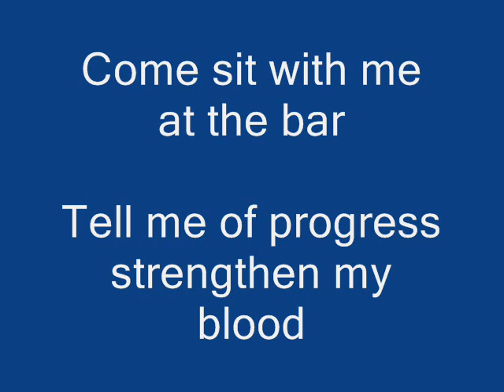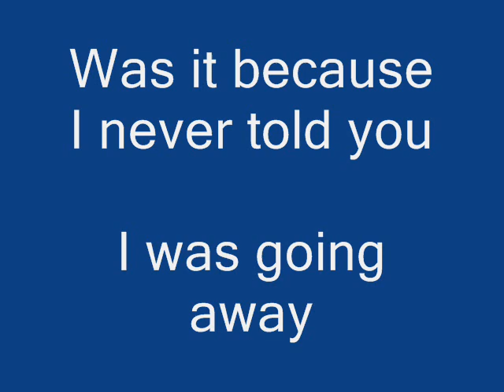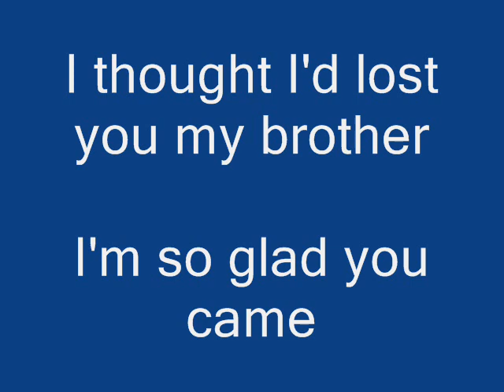Katatonia - Omerta [Video w/ lyrics]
Omerta song by the band Katatonia and the lyrics of it.

Mistake: at 2:05 it isn't "mean" it's "mean't"

lyrics:
Come by you have come far
All I had I lost in the flood
Come sit with me at the bar
Tell me of progress, strengthen my blood
No one here knows my name
I have traded my memories for things
But I remember you clearly
Do you remember that I used to sing

Why have you waited so long (2x)

Long since I saw you so how have you been
How long since they told you that they had found him
I gave up my worries for one good thing

Why have you waited so long (4x)

Was it because I never told you
I was going away
That you waited so long
Was it because your fucking dreams
Mean't nothing to me

It runs from the top of my fingers
Into my hands
What is it I have been drinking
I do not understand
I thought I'd lost you my brother
I'm so glad you came
My regards to the ones that I love I miss them
Tell them I love them I miss them